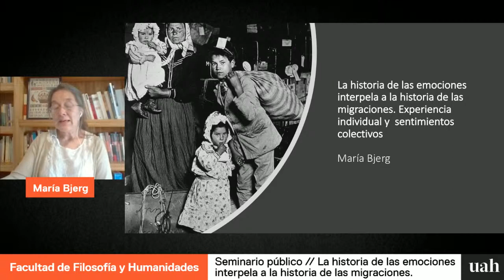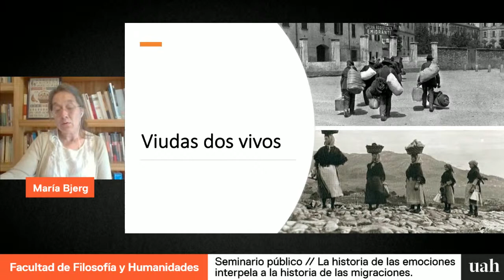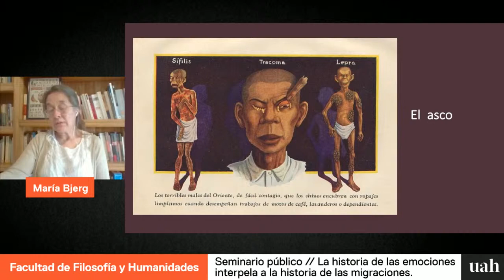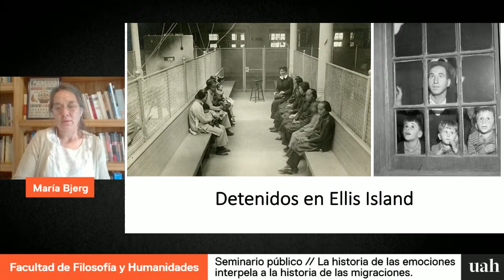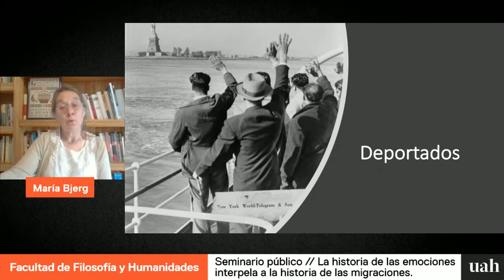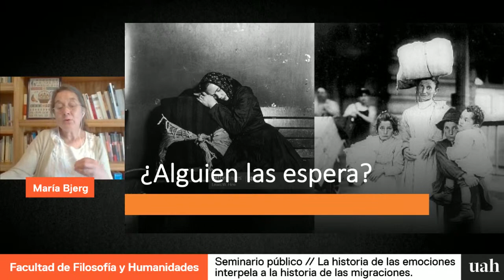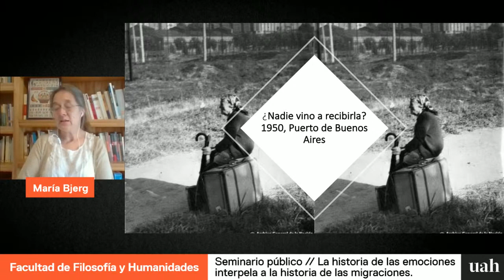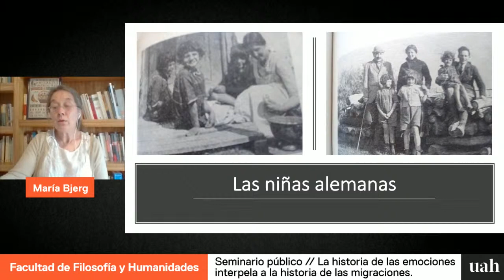Seminario: La historia de las emociones interpela a la historia de las migraciones.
El Magíster en Historia de Chile Contemporáneo, del Departamento de Historia UAH, invita al Seminario público: “La historia de las emociones interpela a la historia de las migraciones. Experiencia individual y  sentimientos colectivos”, dictado por la profesora visitante María Bjerg, doctora en Historia Universidad de Buenos Aires.

Transmisión en vivo por UAH TV DIGITAL